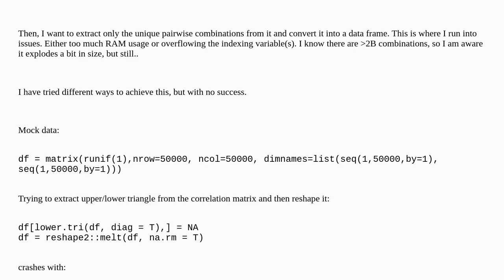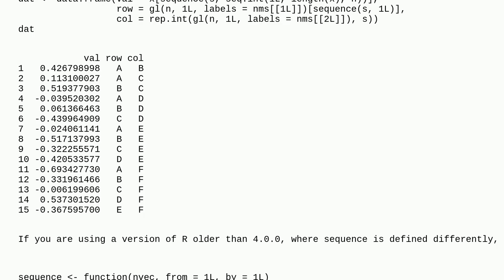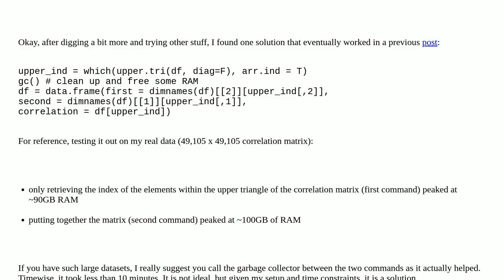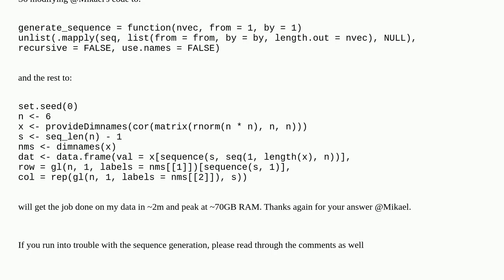extracting unique pairs from large correlation matrix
A special thanks goes out to the community

  r large-data matrix duplicates